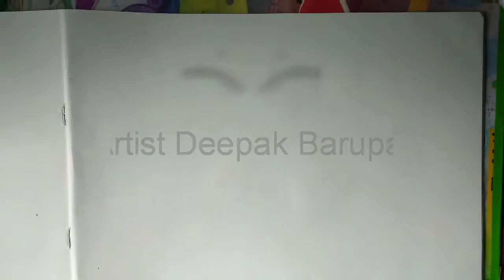How to draw Beautiful Landscape 405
Crayon colours